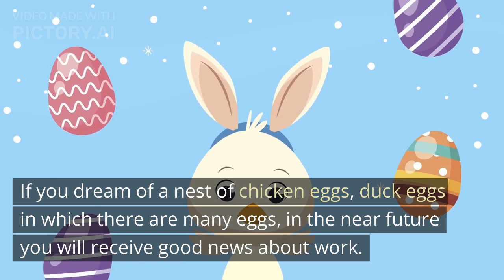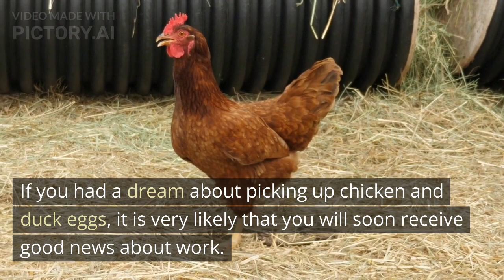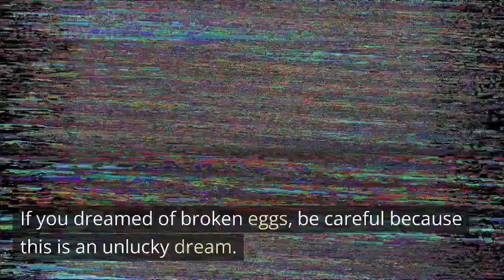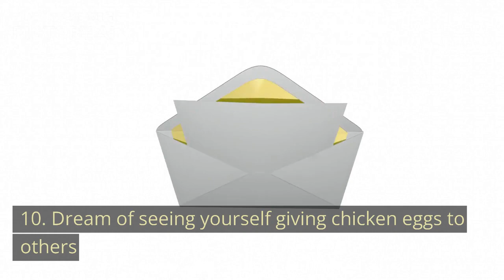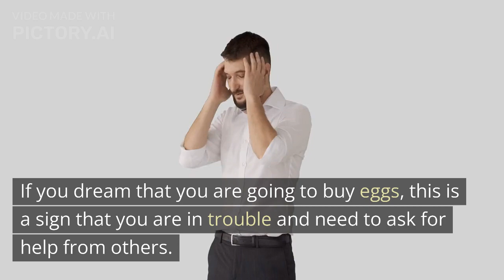12 Decoding the dream of seeing chicken eggs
1. Why did you dream about eggs?
In life, there are countless things that will happen and appear in your dreams, for example: a dream of winning the lottery, meeting a lost loved one, .. But dreaming of chicken eggs, is it the right thing to do? anything special?

The answer is yes. However, according to analysts, when we sleep, the things we desire from the depths of our subconscious will appear in our dreams. It is like a wish for hope, it is also a harbinger of things that may happen in the not too distant future.

2. Dream meaning of chicken eggs?
Some experts believe that the dream is a harbinger of prosperity and success in career. Because eggs are a symbol of fertility, if you dreamed of eggs, you should not worry because this is a dream that brings good omens.

Not only luck in career matters, the dream of seeing eggs is also a harbinger of luck, convenience and happiness in the love line.